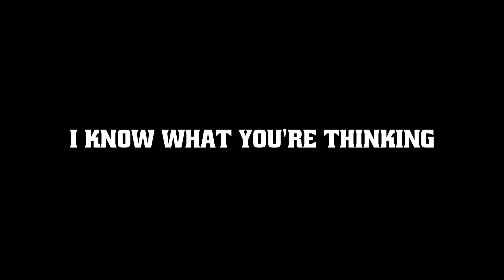Azur Lane Summons - CAN I FINALLY SUMMON JEAN BART WITH 64 CUBES!??? w/Zayence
Leave a like right now to instantly make my videos come out on time again (probably won't happen, but y not for good measure :) ). Goal: 12

Wassup homies, today we are back at it again with another exciting episode of Azur Lane Summons. Today, we try to CLUTCH Jean Bart with our final hail mary attempt at the Iris of Dark and Light Event Rerun banner. This was a last second video when I made it, so as a result I didn't have much resources, and sort of just went for it. So, will I be able to summon Jean Bart on this final bout?  Or will the game shaft'eth me? Find out with our rolls today, and have the best of luck on your summons!